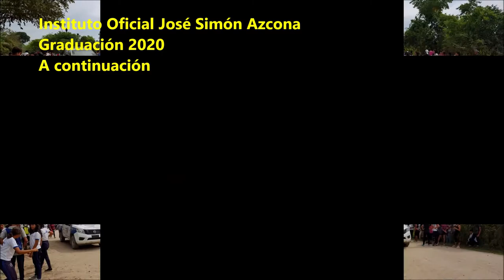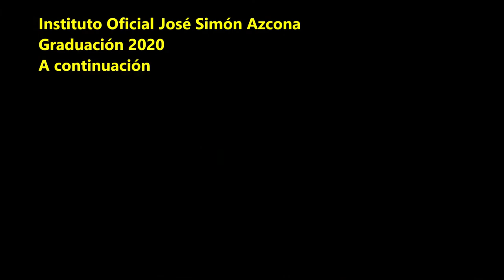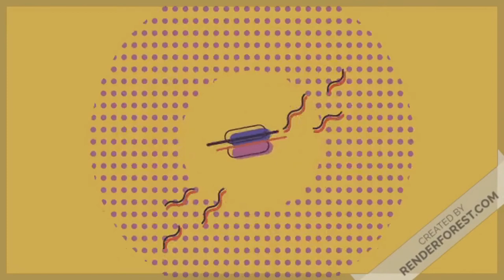Intro Oficial Graduación 2000 Inst. Oficial José Simón Azcona Urraco Pueblo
Usted recordara  los  mejores momentos del ayer  con " clásicos en Ingles",  Aquí reviviremos los mejores grupos y solistas delas mejores décadas de la música en ingles